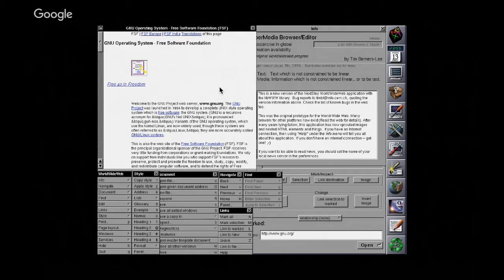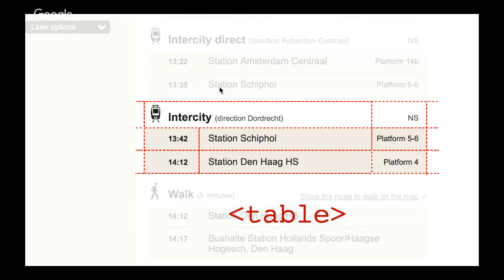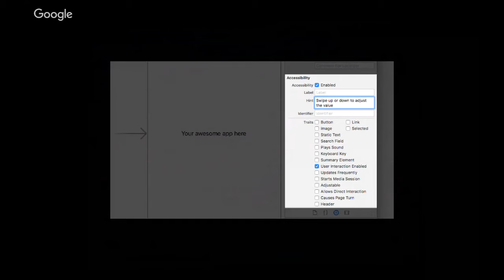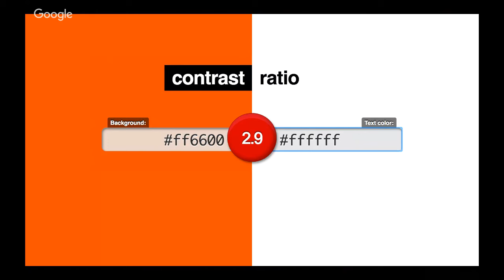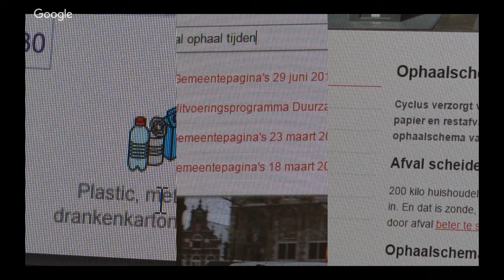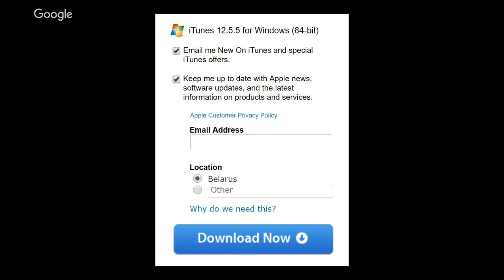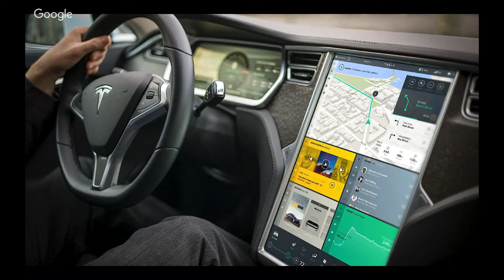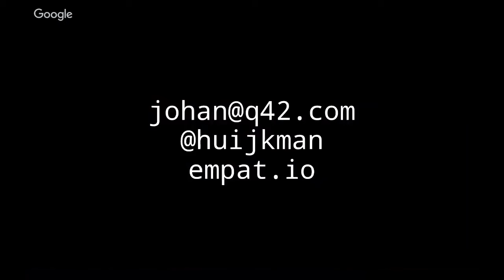Accessibility is dead. Long live usability. – Johan Huijkman : ID24 2017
Why should we focus on usability instead of accessibility? Because accessibility is about people. And as superfluous as it may sound it is still necessary to keep telling this to ourselves everyday. When deadlines approach and budgets get more tight it is difficult to maintain the right focus. It is very convenient then to have a long list of todo’s that you can tick off. Which is how WCAG often are seen: A long list of obligations. So how do we keep the right focus when we need to juggle budgets, deadlines, fantastic designs and advanced techniques? By seeing accessibility for what it really is: usability. And to do so we need the right tools and some guidance. This talk will provide you with the latter. Because the right guides are the most important tools you need.